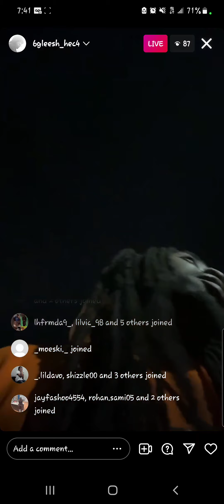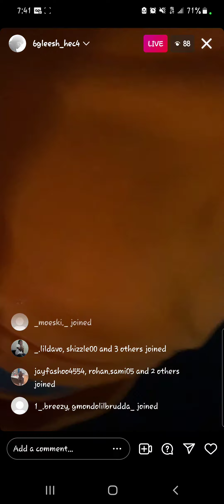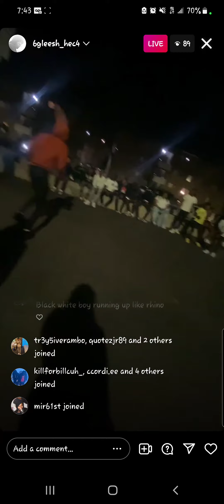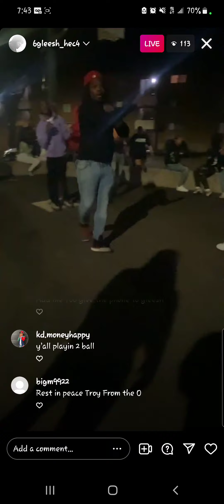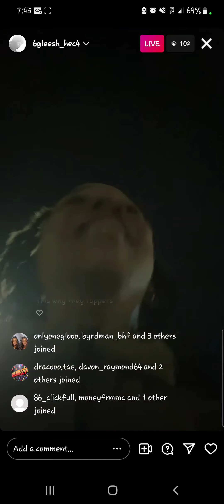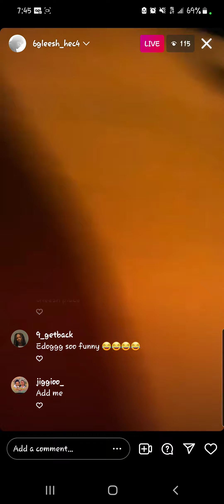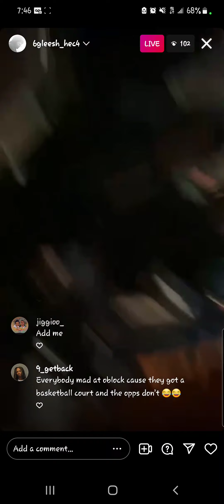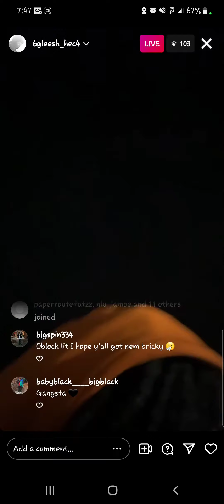LIL DURK AFFILIATE GLEESH MUNNA DUKE EDOGG ON OBLOCK SENDS SHOTS AT FBG CASH FBG DUCK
live from oblock munna duke on Instagram live dissing opps fbg cash rooga fbg duck.